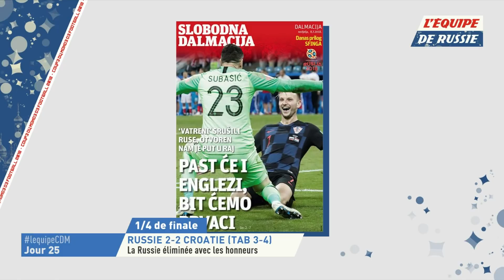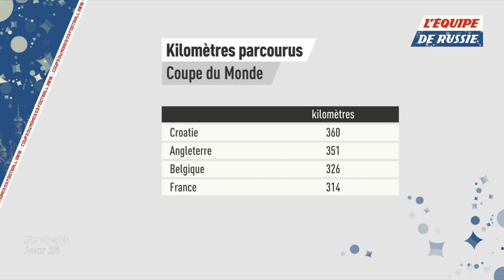La presse ravie de retrouver l'Angleterre en demi-finales - Foot - CM 2018 - CRO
VIDEO FOOTBALL - La Croatie s'est hissée pour la deuxième fois de son histoire en demi-finale de la Coupe du monde, un exploit unanimement salué par la presse croate qui espère un duel d'anthologie contre l'Angleterre mercredi.